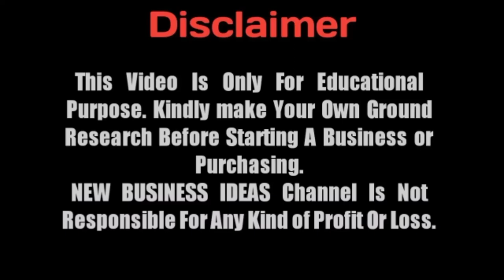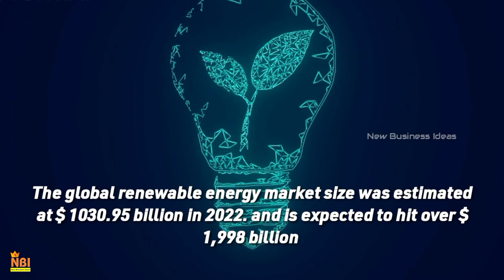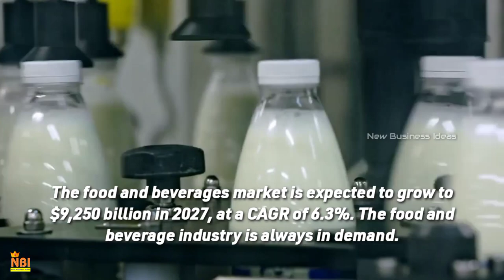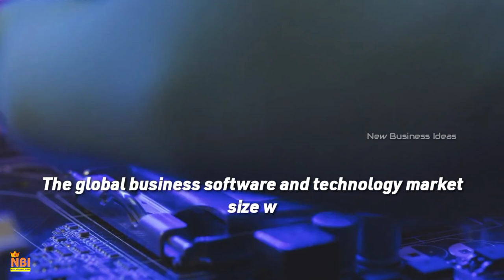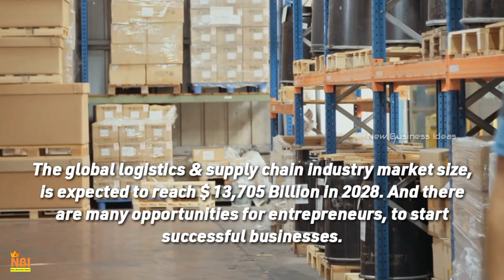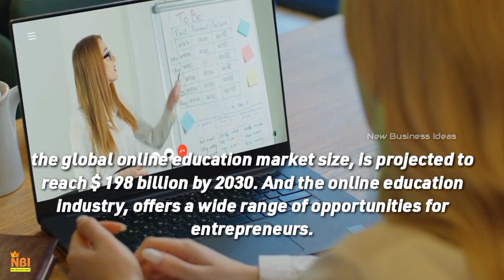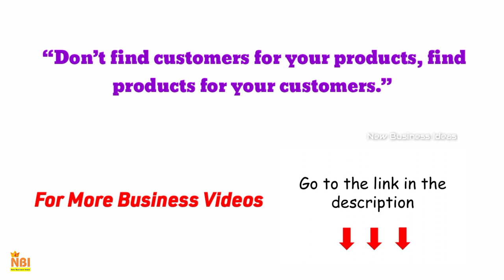Top 10 Fast Growing Industries for Small Business Startups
In this video, we’ll show you through top 10 fast-growing industries for small business startups.